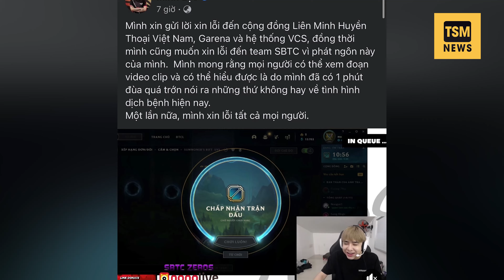Zeros Bị Cấm Thi Đấu Vĩnh Viễn Tại VCS, Dấu Chấm Hết Cho Sự Nghiệp?